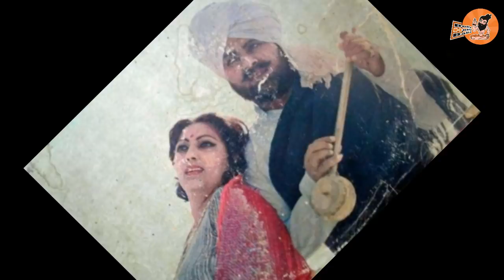Mohammad Sadiq | With Family | Biography | Wife | Mother | Father | Songs | Muhammad Sadiq Biography